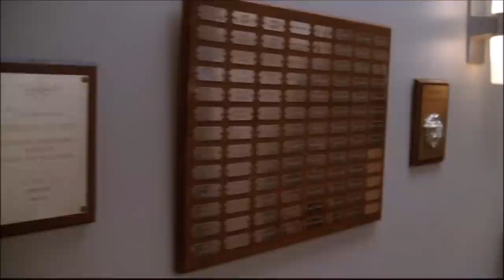Glee - The Judges decide who wins Sectionals 1x13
Episode: Sectionals